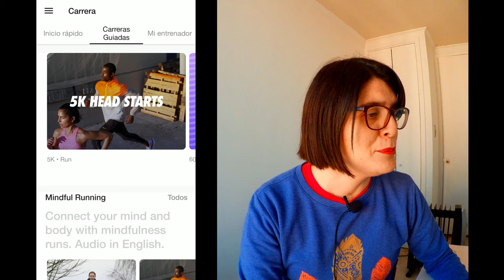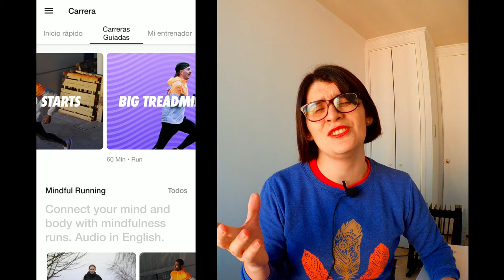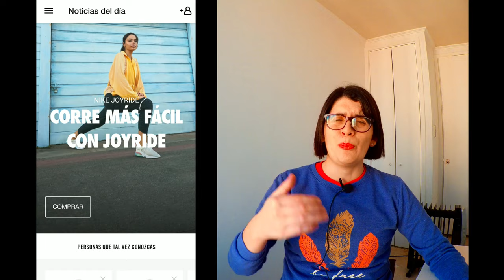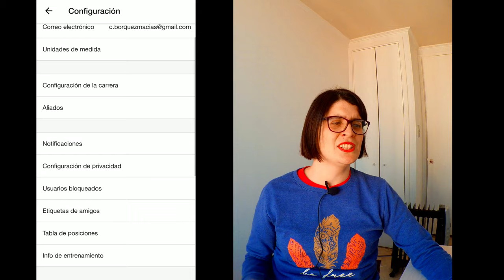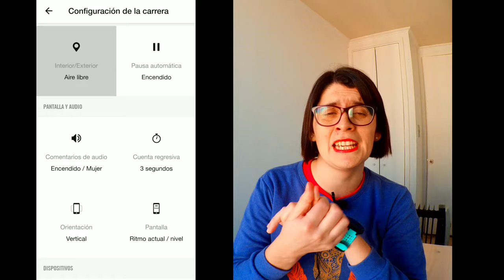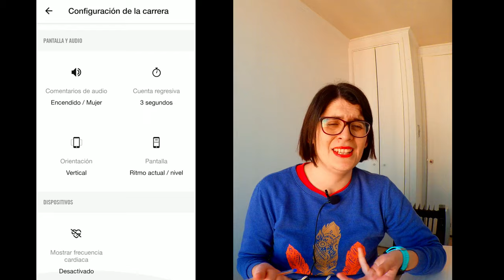¿Cómo usar Nike Run Club 2020?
Hola amigos!!!

Hoy les hablaré de Nike Run Club en su versión 2020, sus características, como usarla y las mejores opciones que nos da para entrenar.

Si te interesa bajar la app, aquí te dejo el link para su descarga: